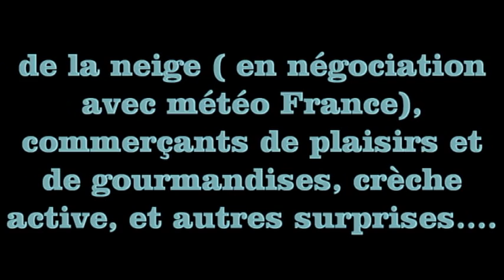Les aventures du père noël à Vue